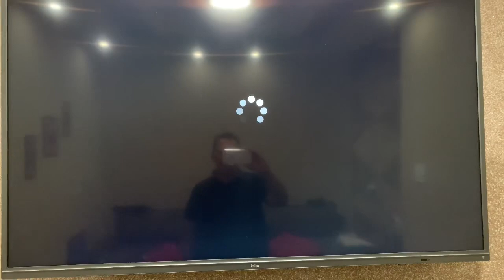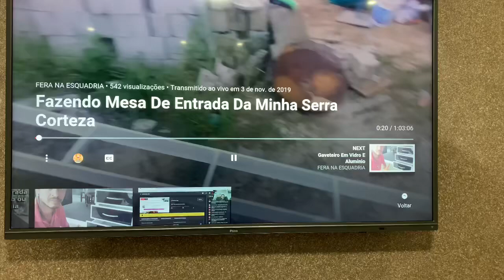Fera na esquadria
Conheçam o canal do Sérgio

Esse é o quadro indicando canais
Eu conto com a ajuda de vocês, preciosos inscritos devemos muito a todos vocês,  e muito obrigado por sempre apoiarem meus projetos.
Peço que ajudem esse grande amigo ele é uma pessoas humilde e fantástica